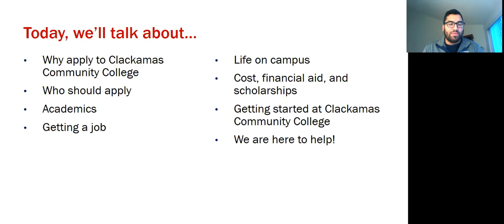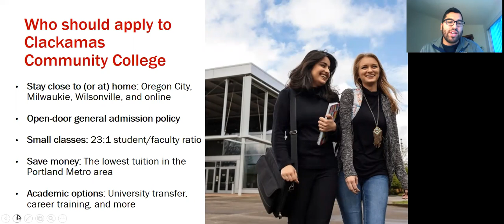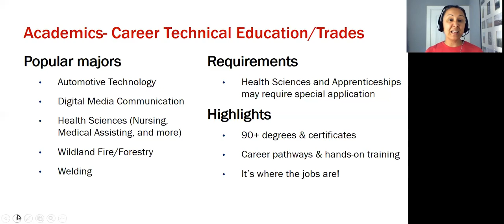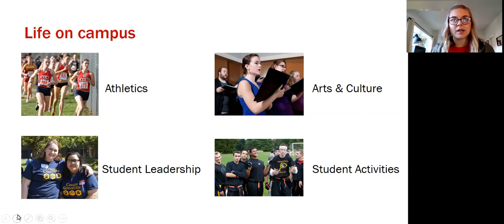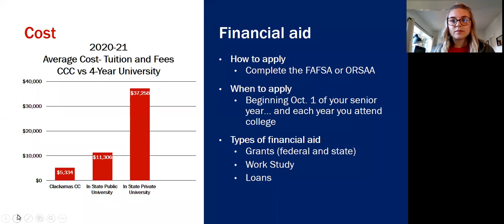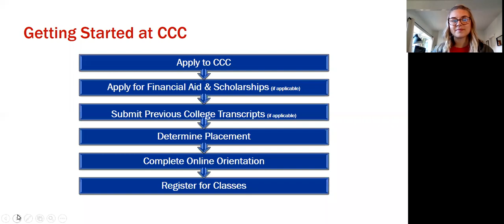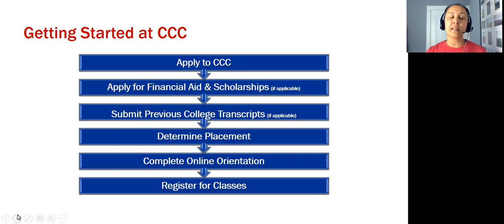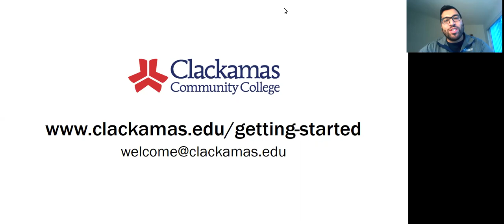Why Apply to Clackamas Community College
We asked Oregon colleges a simple question: Why Apply? This is Clackamas Community College’s answer.

Are you exploring colleges? Interested in learning about more colleges in Oregon?